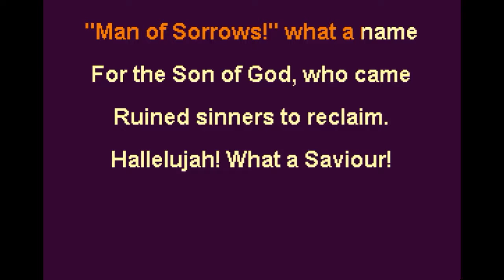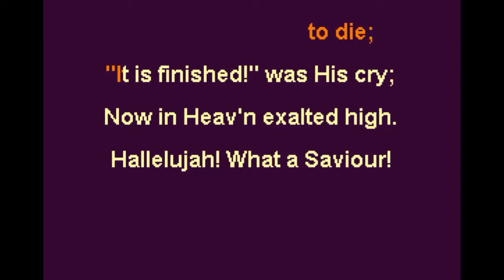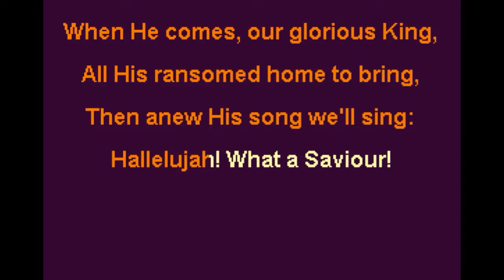Hallelujah what a Saviour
Philip P. Bliss, pub.1875
copyright status is Public Domain
Subjects: Jesus/Savior, Praise
Scripture: Isaiah 53:3
Key: B♭
Meter: 7.7.7.8

Bearing shame and scoffing rude,
In my place condemned He stood;
Sealed my pardon with His blood.

Guilty, vile, and helpless we;
Spotless Lamb of God was He;
“Full atonement!” can it be?

Lifted up was He to die;
“It is finished!” was His cry;
Now in Heav’n exalted high.

When He comes, our glorious King,
All His ransomed home to bring,
Then anew His song we’ll sing: